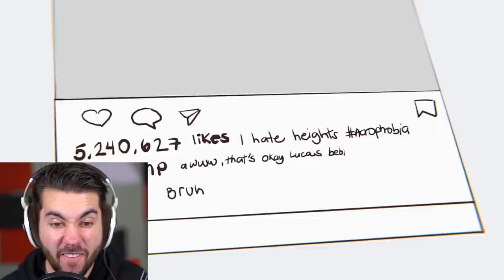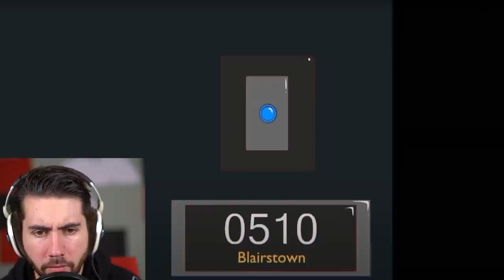THREE Billionaires Are In Love With Me... (Story Time Animated)